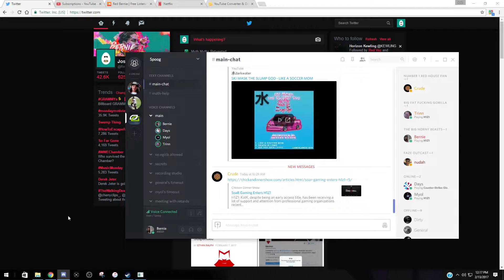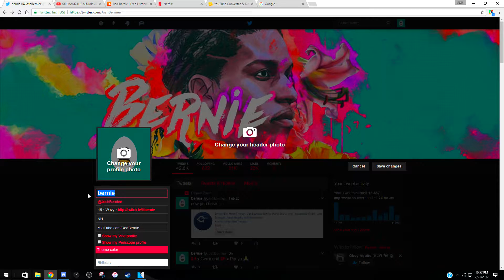H1Z1 Stuff #6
Yuh